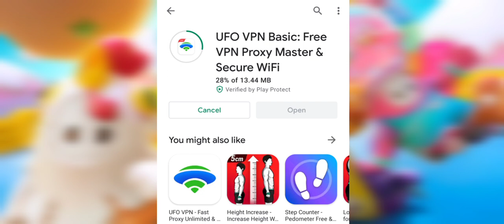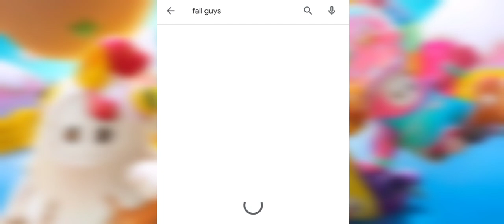How To Download Fall Guys On Any Android Or IOS Device